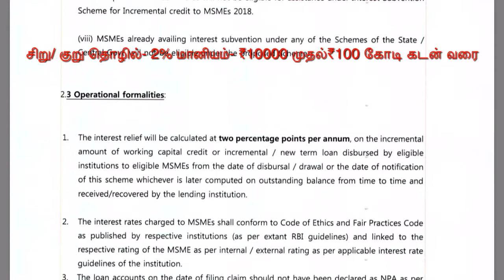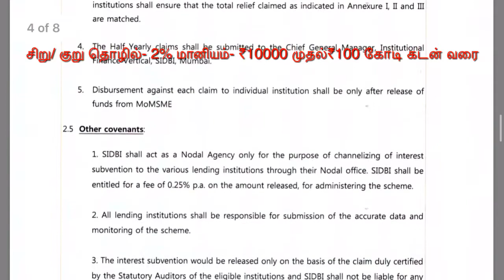குறு/சிறு தொழில்- 2% மானியம்- ₹ 100 லட்சம் வரஐ